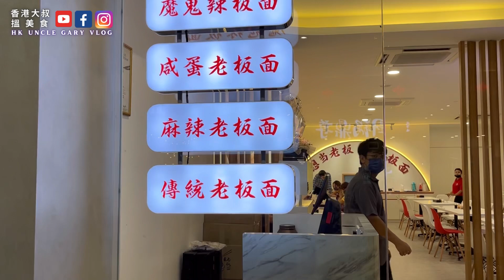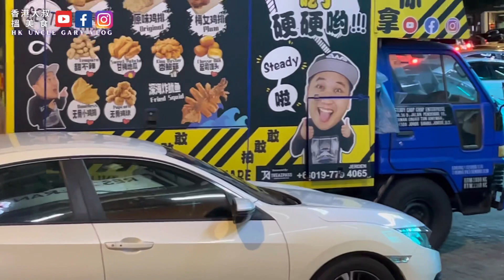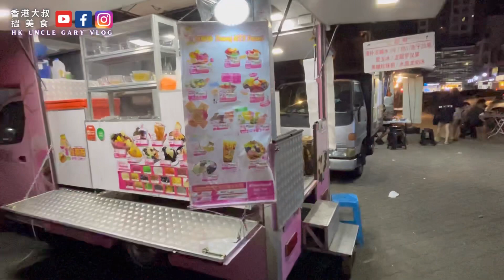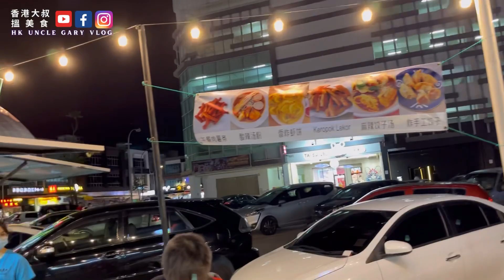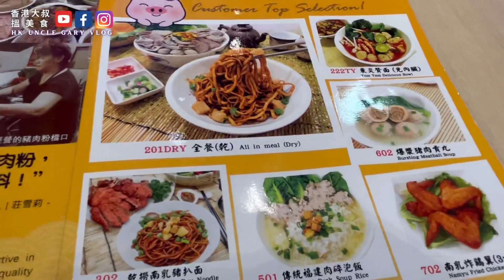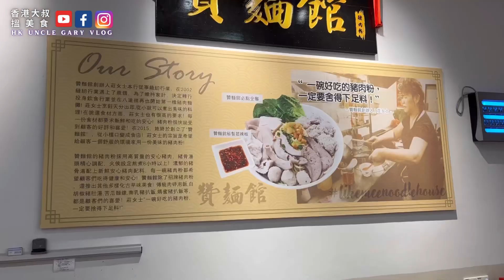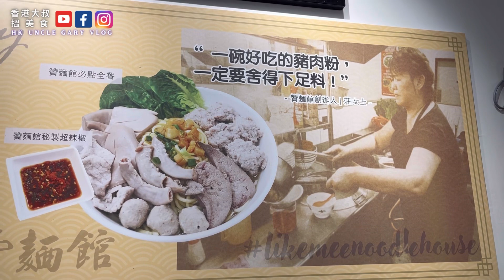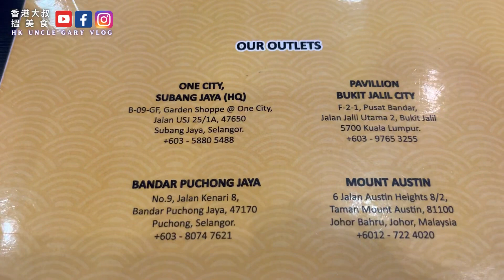EP18試食當地豬肉粉. 港人移居大馬🇲🇾退休生活